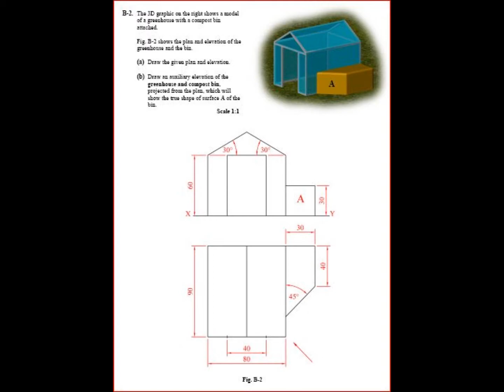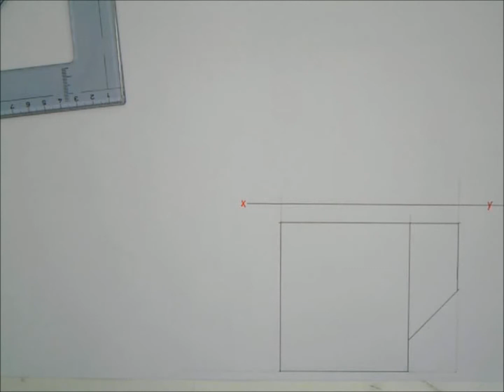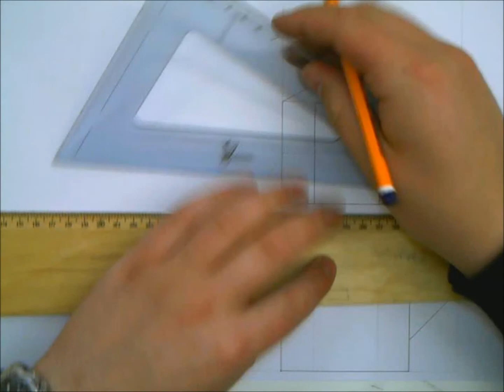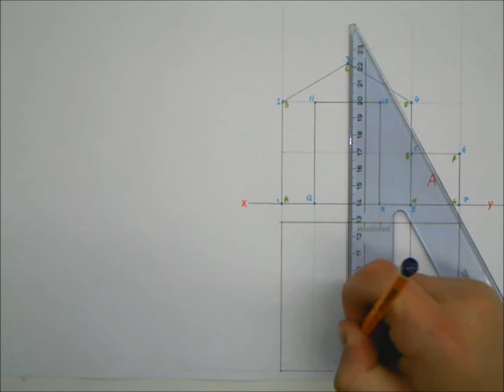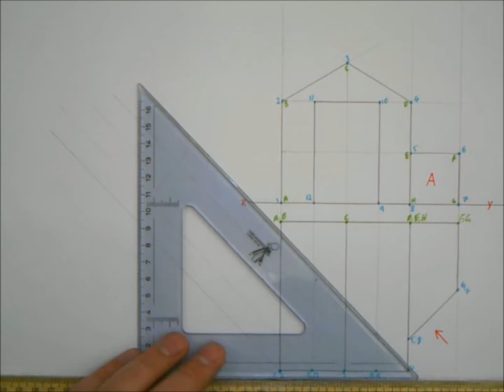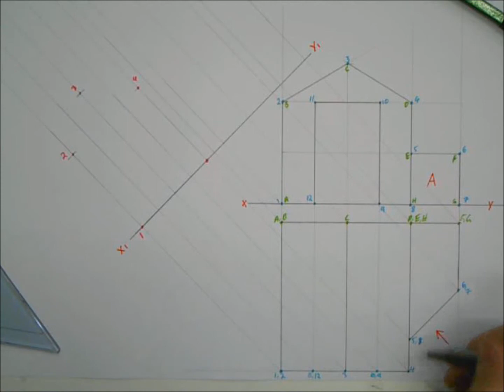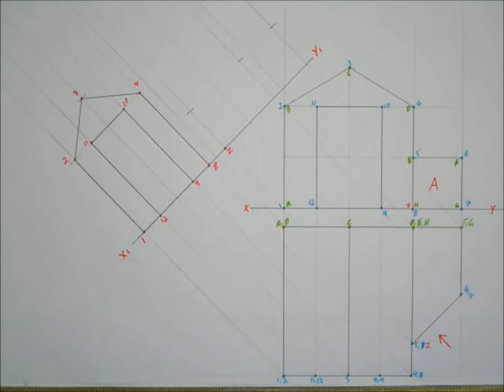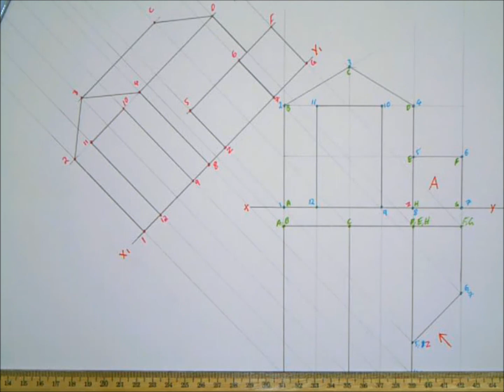2010 Ordinary Section B: B-2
Auxiliary View long question